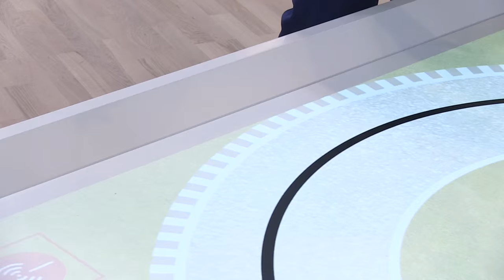Nokia rijst uit zijn as en wordt een giga bedrijf. Leuke 5G demo met autonomous driving cars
Nokia is met Huawai, Ericsson en ZTE een van de grootste backend bedrijven in de telco. Ze zijn gemerged met Lucent/Alcatel en is weer gigantisch. Ze gaven een leuke 5G demo met auto's die afstand tot elkaar houden en een kruising maken die 100x zo snel is als met mensen mogelijk is.  Het is echter geen consument merk meer.